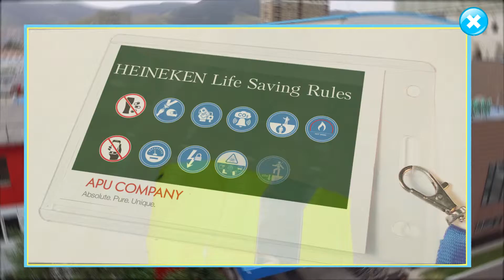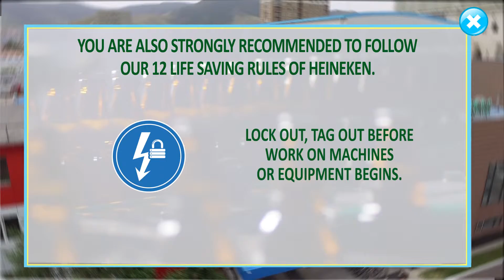Safety first Final english